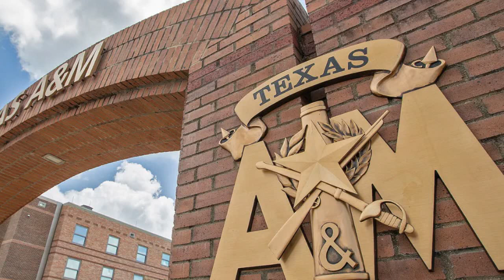Texas University Suspended Prof After Student Said She Criticized Lt Gov Dan Patrick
Joy Alonzo, a respected opioid expert, was in a panic.

The Texas A&M University professor had just returned home from giving a routine lecture on the opioid crisis at the University of Texas Medical Branch in March when she learned a student had accused her of disparaging Lt. Gov. Dan Patrick during the talk.

In the few hours it took to drive from Galveston, the complaint had made its way to her supervisors, and Alonzo’s job was suddenly at risk.

“I am in a ton of trouble. Please call me!” she wrote to Chandler Self, the UTMB professor who invited her to speak.

Alonzo was right to be afraid. Not only were her supervisors involved, but so was Chancellor John Sharp, a former state comptroller who now holds the highest-ranking position in the Texas A&M University System, which includes 11 public universities and 153,000 students. And Sharp was communicating directly with the lieutenant governor’s office about the incident, promising swift action.

Less than two hours after the lecture ended, Patrick’s chief of staff had sent Sharp a link to Alonzo’s professional bio.

Shortly after, Sharp sent a text directly to the lieutenant governor: “Joy Alonzo has been placed on administrative leave pending investigation re firing her. shud [sic] be finished by end of week.”

The text message was signed “jsharp.”
For free speech advocates, health experts and students, Texas A&M’s investigation of Alonzo was a shocking demonstration of how quickly university leaders allow politicians to interfere in classroom discussions on topics in which they are not experts — and another example of increasing political involvement from state leaders in how Texas universities are managed.

The revelation comes as Texas A&M is reeling over concerns that the university allowed politically motivated outsiders to derail the hiring of Kathleen McElroy, a Black journalism professor at the University of Texas at Austin, to revive the journalism school at Texas A&M. The subsequent outcry over how Texas A&M handled the situation prompted the university president to resign last week, and the interim dean of arts and sciences stepped down from that role but will remain a professor.

In an email obtained by The Texas Tribune through a public records request, Alonzo told Self the investigation had been kicked off by a student “who has ties to Texas A&M Leadership.”

The Texas A&M system confirmed the series of phone calls and text messages that led to Alonzo’s investigation was kicked off by Texas Land Commissioner Dawn Buckingham, a graduate of UTMB’s medical school. The Tribune confirmed her daughter, a first-year medical student at the time, attended Alonzo’s lecture. Buckingham served six years in the Texas Senate with Patrick, who endorsed her run for land commissioner last year, and she recently attended Sharp’s wedding in May.
Buckingham declined to comment.

A few hours after Texas A&M started looking into the complaint, course leaders at UTMB sent an email to students in the class saying Alonzo’s comments “about Lieutenant Governor Dan Patrick and his role in the opioid crisis” did not represent the opinion of the university.
The email also included a “formal censure” of Alonzo, although it did not specify what she said that was offensive.
Neither UTMB nor Texas A&M would confirm what Alonzo said that prompted such a reaction, and UTMB students interviewed by the Tribune recalled a vague reference to Patrick’s office but nothing specific.
UTMB declined to comment for this story, and Alonzo declined to be interviewed.
Ultimately Texas A&M allowed Alonzo to keep her job after an internal investigation could not confirm any wrongdoing.
In a statement, Texas A&M University System spokesperson Laylan Copelin said Sharp’s text to Patrick was a “typical update,” saying it is not unusual for the chancellor to “keep elected officials informed when something at Texas A&M might interest them.”
“It is not unusual to respond to any state official who has concerns about anything occurring at the Texas A&M System,” said Copelin, who said the system followed standard procedure to look into the claim.
Patrick did not respond to a request for comment.
Adam Steinbaugh, an attorney with the Foundation for Individual Rights and Expression, a nonprofit legal group focused on protecting free speech on college campuses, said “it would be highly inappropriate for a university to conduct an investigation if a faculty member says something critical of a state leader or a government official.”
“That is, I think, a misuse of institutional resources, and it’s one that will have a chilling effect and that has a chilling effect even if you wind up clearing the professor,” Steinbaugh said.
A day after the complaint about Alonzo’s talk, Marcia Ory, a professor at Texas A&M Health and co-chair of the university’s Opioid Task Force with Alonzo, warned about the long-term consequences.